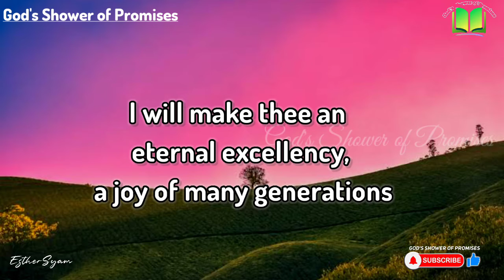నిన్ను బహు తరములకు సంతోష కారణముగా చేయు దేవుడు | Today's God's Promise | 07.12.2021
Isaiah(యెషయా గ్రంథము) 60:15

నీవు విసర్జింపబడుటనుబట్టియు ద్వేషింపబడుటను బట్టియు ఎవడును నీ మార్గమున దాటిపోవుట లేదు. నిన్ను శాశ్వత శోభాతిశయముగాను బహు తరములకు సంతోషకారణముగాను చేసెదను.

Whereas thou has been forsaken and hated, so that no man went through thee, I will make thee an eternal excellency, a joy of many generations.